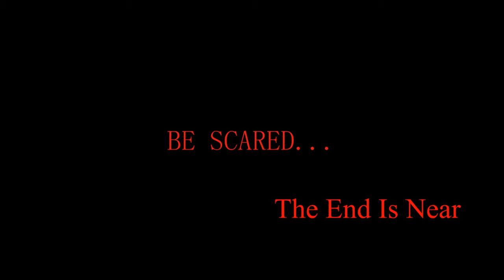Re-Birth #1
The Re-Birth of LocKANE #1